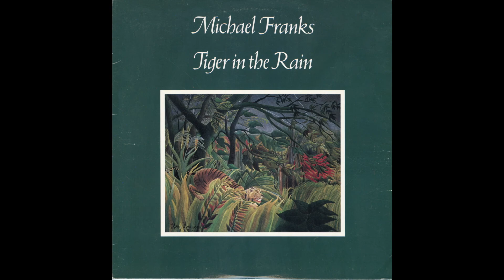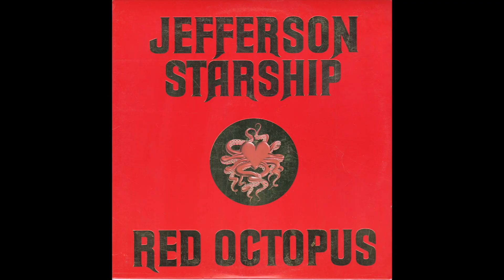Wichita Records New Inventory Added Friday Sep 24 - Paramount Marketplace